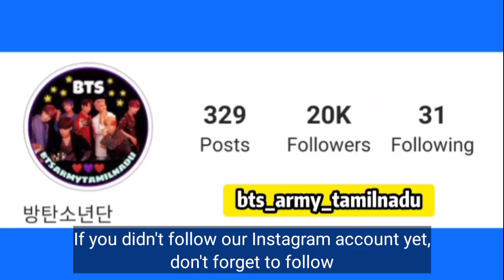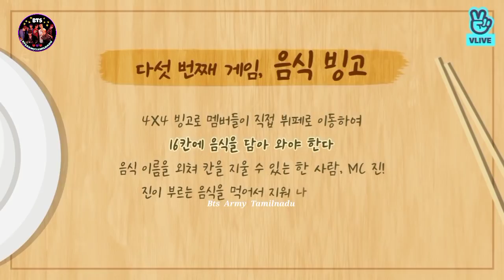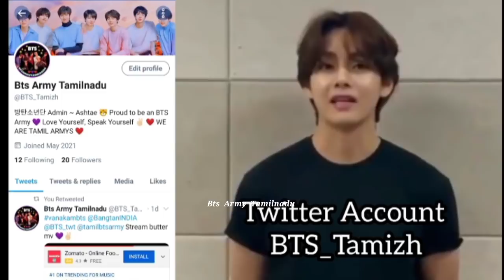Buffet Feast (Tamil Dubbing) BTS Run Ep. 78 | Bts Army Tamilnadu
RUN BTS EP. 78 Food Guest 2 Tamil BTS Run ep. 78 Tamil dubbed || run bts tamil review || Bts Army Tamilnadu || Bts Tamil Dubbed